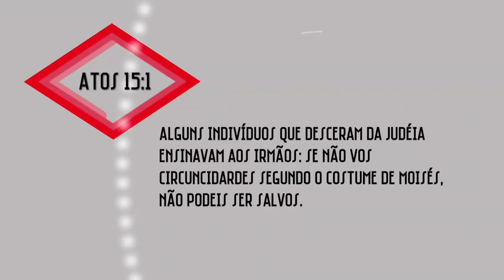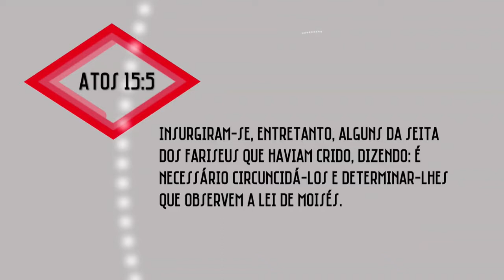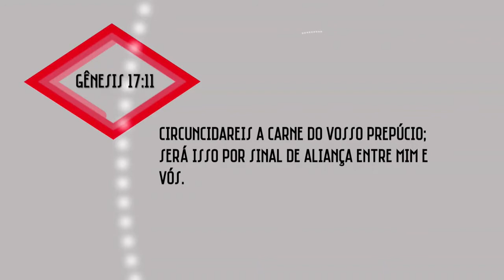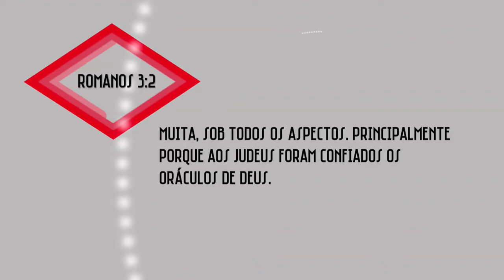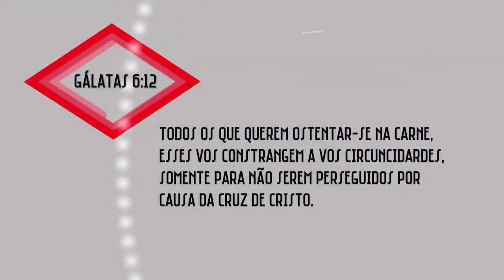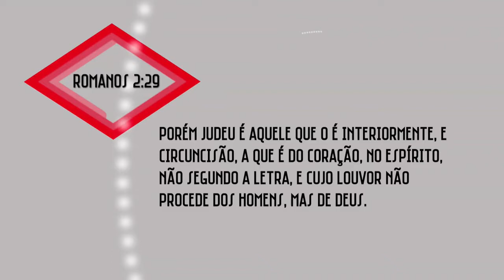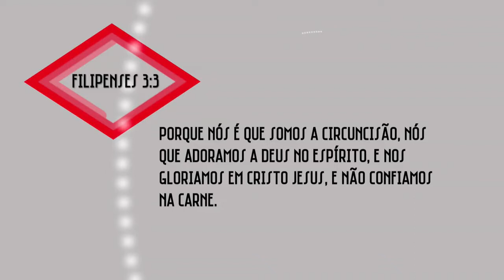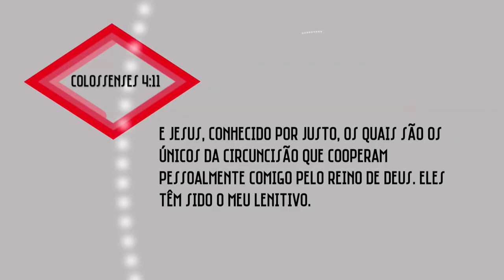CEARDeProfetas l Série As Viagens missionárias de Paulo l 9 A questão da Circuncisão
CEAR 2019